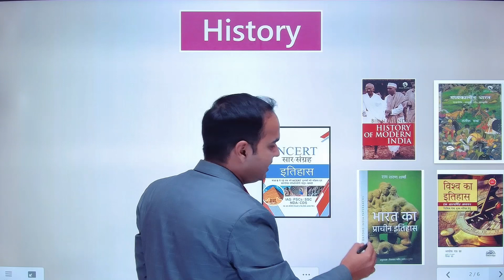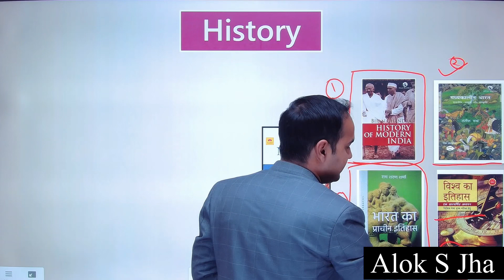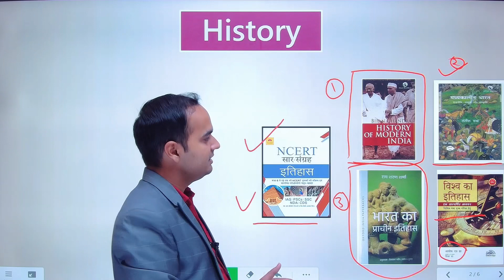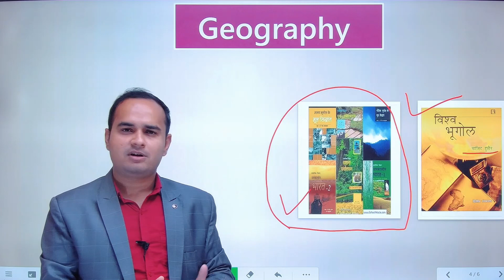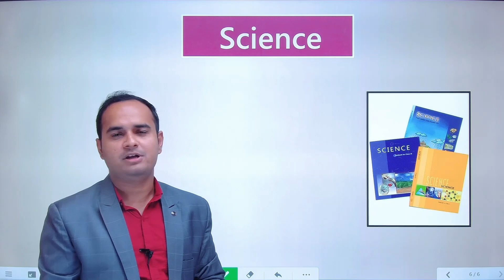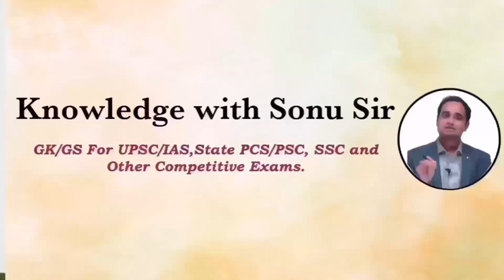UPPCS Complete 📚 Book list Hindi and English | UPPCS Prelims&Mains book list | by Sonu Singh Sir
- UPPCS Book list 2023
- UPPCS book list 2024
-UPPCS Prelims book list 2023
- UPPCS Mains book list 2023
-UPPCS total book list 2023